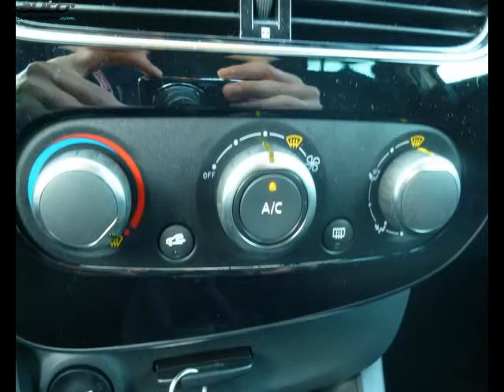Renault clio occasion visible à Bayeux présentée par Renault bayeux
Cette Renault clio occasion disponible à Bayeux dans le 14 est mise en vente par Renault bayeux - 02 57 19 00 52 - tous les détails sont